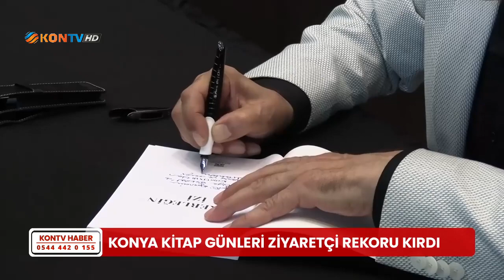Konya Kitap Günleri ziyaretçi rekoru kırdı